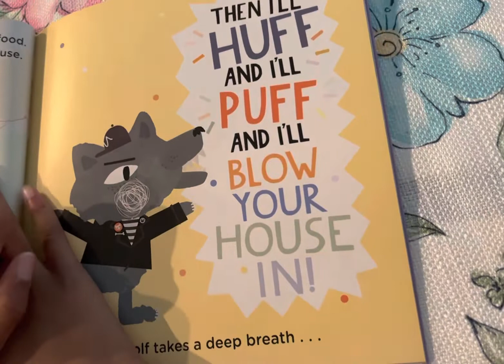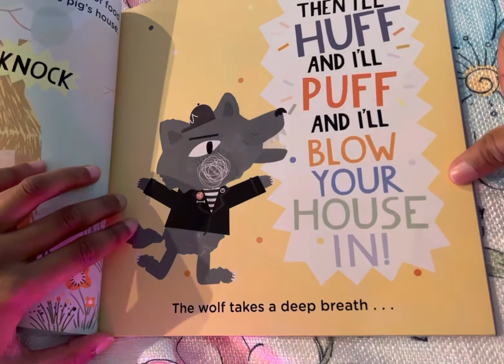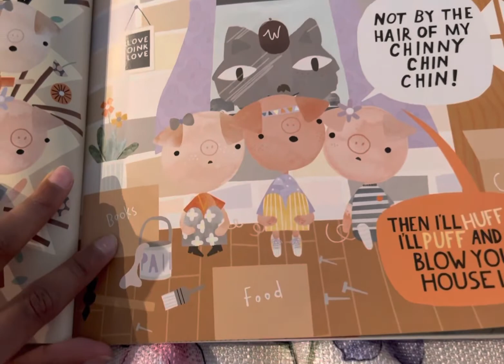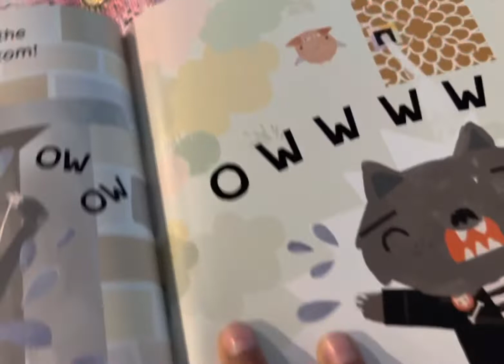The three little pigs